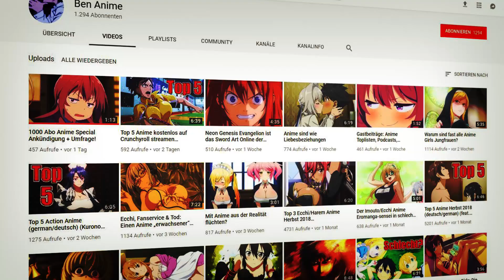10 BEST Psychological Anime (Deutsch/German)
Hier direkt zu Bens Video!
Facebook Fanpage für meine Yabrois die immer auf dem aktuellsten Stand bleiben wollen
Meine Kamera
Mein Lieblings Anime
Mein Lieblings Manga
Mein Headset